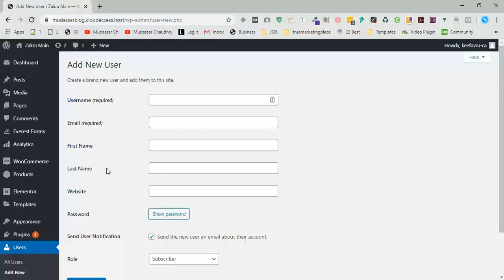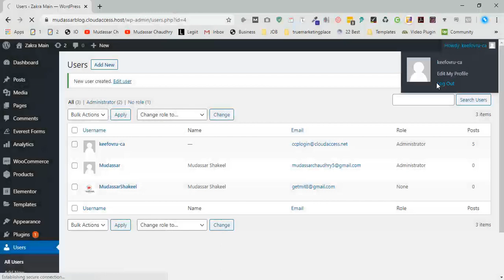How to Add New Users and Authors to Your WordPress Blog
Hi, EveryOne, I am Mudassar Today I will show to How to Add New Users or Authors to Your WordPress Blog. So, Please watch a complete Video for getting this point. We are going to do in just 2 simple steps.
Okay move to step 1
Create New User Go to User Menu and click on Add new
Now Enter the New User Details
Click on Confirm use of a weak Password
Select a role which you like
Last, Click on Add New User
You see a new user on your WordPress dashboard
Now move to Step 2 test user login is work or not
Click on logout
Enter the Username and password which you create in the previous step
Click on Login.
Great, now you successfully login into Wordpress dashboard